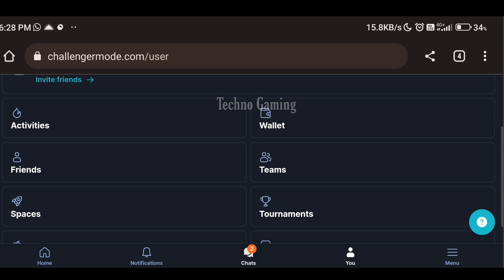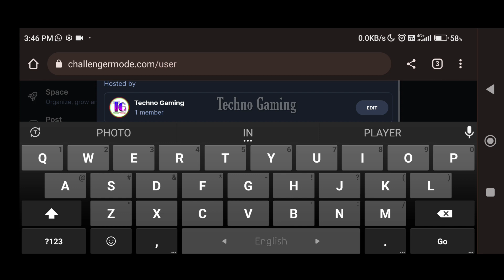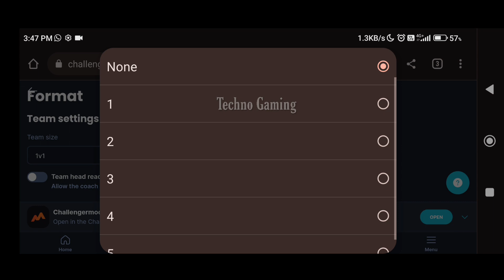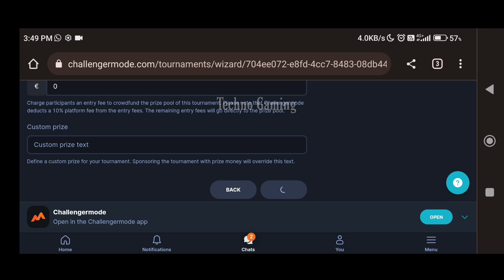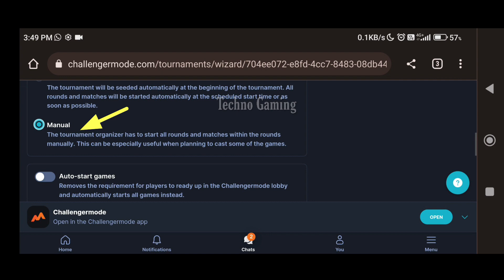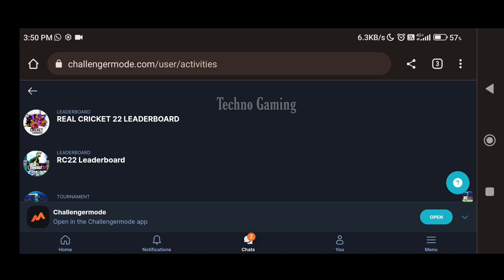Real Cricket 22 - Challenger Mode | How To Create Tournament In Challenger Mode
Queries Solved -

Techno Gaming
techno gaming
real cricket
real cricket 22 new update released date
real cricket 22 new update features
real cricket 22 new update date
rc22 update
rc22 create tournament
create tournament in rc22
rc22 challenge mode
how to create tournament match in real Cricket 2022
how to complete challenge mode in real cricket 22
how to finish challenge mode in real cricket 22
how to play challenge mode in real Cricket 22
how to create any competition or tournament in real cricket 22
how to make a tournament in real Cricket 22
how log in account
how to create tournament
kaise create tournament kare challenge mode ke undar
real cricket 22 ipl auction unlock
real cricket 22 mod apk all tournament...
real cricket 22 multiplayer
real cricket premier league
shot of the week rc22
real cricket 22 hack mod apk
real cricket 22 new gold short
dream cricket 2023 gameplay
how to unlock ipl auction in real cricket...
rc22 ipl gameplay
rc22 mod
bowling tips in real cricket 22
hack real cricket 22
rc 22 gold shot
rc 22 hack
rc 22 mod apk
rc22
rc22 new shots
rc22 upcoming shot
rc22 update
wcc3 npl gameplay
cricket career game
dream cricket game
how to hack real cricket 22 in tamil
new cricket game 2023
rc22 hack
real cricket 22 vs real cricket 20
sachin saga ipl gameplay
sachin saga mod apk
wcc3 update
my career mode wcc3
Wcc3 career mode free
wCc 3 batting tips
wcc3 npl auction gameplay
rc22 quick match ipl
how to unlock ipl auction in real cricket 22
real cricket 22 unlock all tournament
real cricket 22 unlocked everything